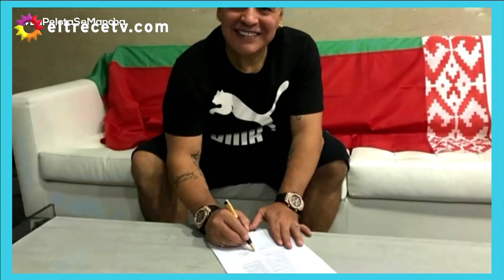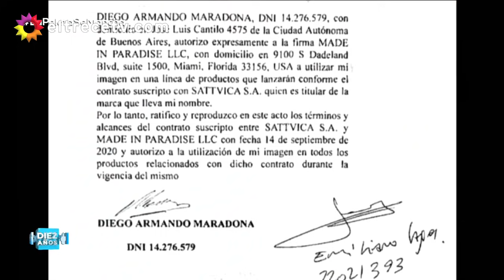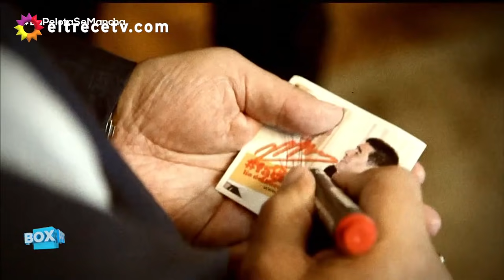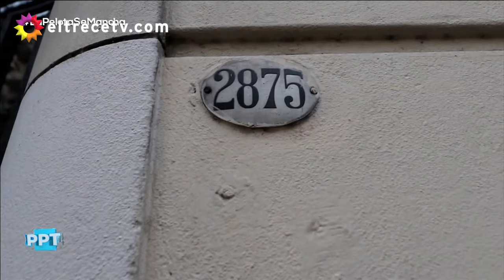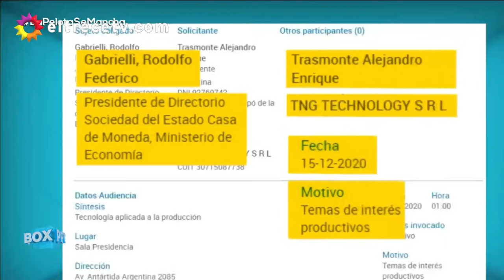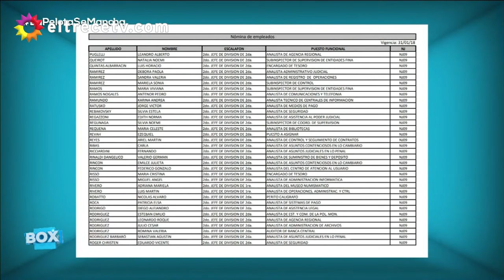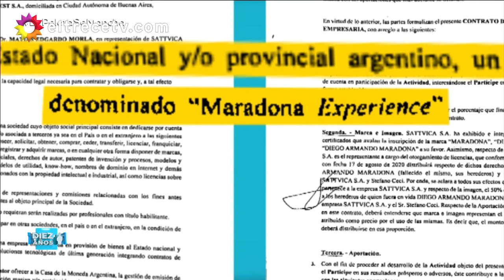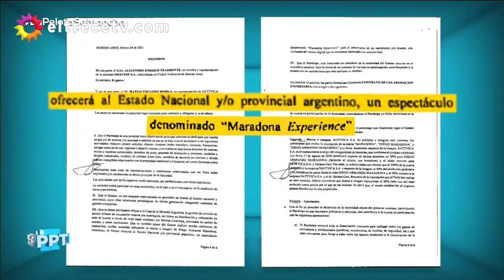LA PELOTA SE MANCHA: Los negocios del gobierno con la imagen de Diego Maradona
Momento emitido el domingo 04 de julio de 2021 en PPT Box.
Los negocios del gobierno con la imagen de Diego Maradona. Billetes impresos por la Casa de la moneda y un espectáculo llamado "Maradona Experiencie": LA PELOTA SE MANCHA.